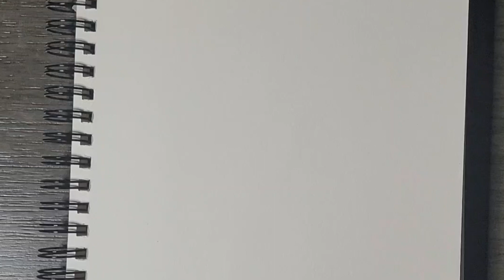Drawing Future Trunks